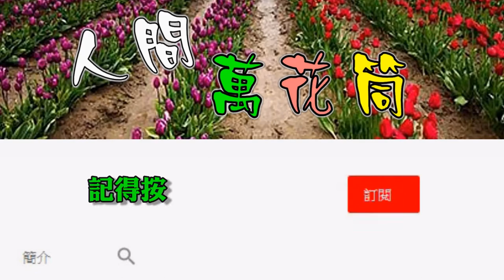令人驚嘆的~3D街頭藝術創作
地面別有洞天，3D街頭藝術創作
街頭藝術畫是一種創作於公共場域的視覺藝術
栩栩如生，令人驚嘆